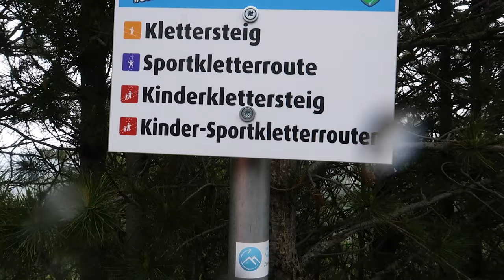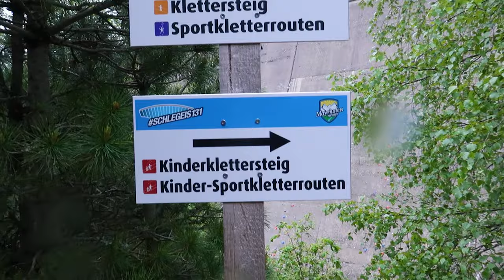SCHLEGEIS 131 KLETTERSTEIG - Tourguide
Der Schlegeis Klettersteig ist wohl kaum als Klettersteig zu bezeichnen. Trotzdem kann er eine coole Erfahrung darstellen!

Weitere Informationen zum Video:
Der Schlegeis Klettersteig ist definitiv KEIN schwerer Klettersteig und auch kein konventioneller Klettersteig. Er ist eher eine einfache Aufstiegsform über die Schlegeis Staumauer. Für Menschen mit Höhenangst, sollte dieser Klettersteig definitiv mit viel Respekt angegangen werden. Es gibt zwei Rastplattformen, an denen eine Pause eingelegt werden kann.

🔧 Meine Ausrüstung 🔧

Schuhe

Rucksäcke

Technisches